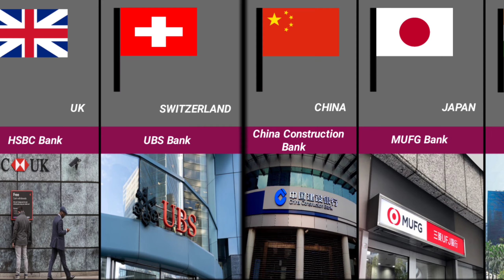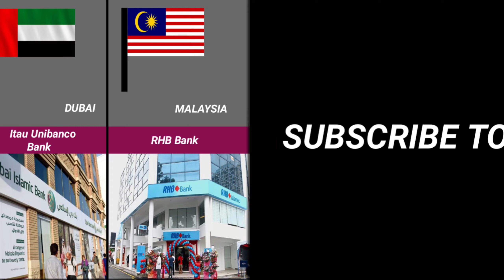Famous Bank From Different Countries | Whole World Data